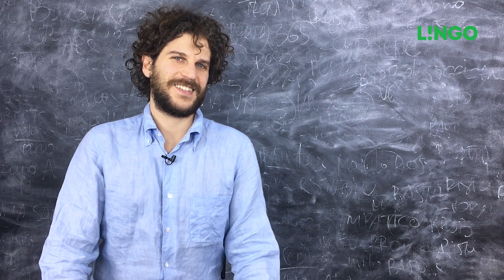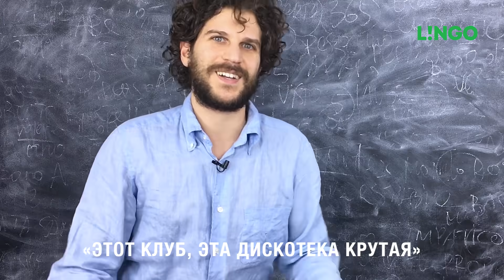Итальянские выражения с глаголом SPACCARE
Наш замечательный и самый (это точно) сицилийский сицилиец Эдуардо расскажет об итальянских выражениях, которые используют итальянцы в повседневной жизни. Некоторые делают это о-о-очень часто ))
Где тут что:
0:16 Обозначение слова «SPACCARE»
0:24 Где можно использовать глагол
0:31 Другие значения данного слова

Итальянский язык – один из самых прекрасных в мире. Это аксиома. Даже итальянские слова в русском языке звучат, как музыка.
Если вы хотите узнать красивые итальянские слова, то мы записали это видео специально для вас. Но осторожнее: оно для тех, кто не боится трудностей. Преподаватель Lingo Эдуардо говорит только по-итальянски. Но не все так сложно: русские субтитры значительно облегчат вам задачу.
Сегодня Эдуардо подробно объясняет некоторые сложные итальянские глаголы. Речь пойдет о слове spaccare. С ним сочетаются интересные итальянские выражения, которые вам пригодятся, чтобы сказать что-то приятное другу или девушке. Кстати, как звучат самые популярные комплименты на итальянском? Смотрите видео. После этого вы сможете найти нужные итальянские слова даже для вкуснейшей, отличной пиццы.
Как изучают итальянский язык в школе Lingo?
В коротких видео уроках наши преподаватели доступно объясняют сложные вопросы итальянской грамматики и лексики, в которых трудно разобраться самостоятельно. За несколько минут вы узнаете содержание скучного длинного параграфа. Благодаря ярким примерам информация быстро запоминается без утомительной зубрежки.
Вы изучаете живой итальянский язык выражения и слова, которыми итальянцы пользуются ежедневно, и усваиваете правильное произношение. Наши преподаватели говорят медленно и четко артикулируют каждый звук. Вы не заметите, как научитесь!
Об особенностях повседневной жизни в Италии и национального менталитета рассказывают сами итальянцы, преподаватели онлайн-школы Lingo. Помимо множества удивительных фактов, вы узнаете еще и массу полезных разговорных слов, и устойчивых выражений. Такого вы точно не найдете ни в одном путеводителе или словаре!
С Lingo учить итальянский весело и интересно! Ждем вас в нашей команде!